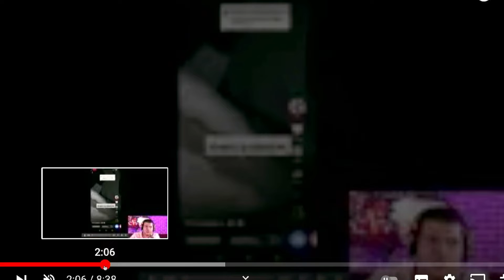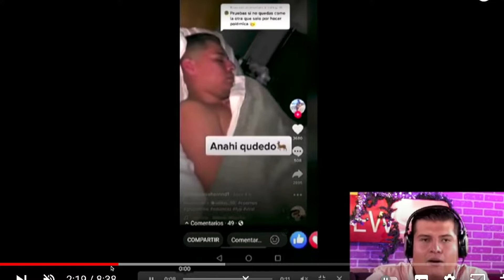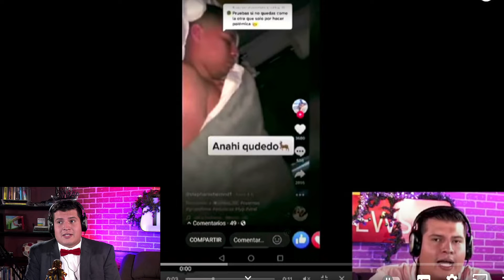¿SI ERA AMANTE DE EDUIN CAZ? ESTE FUE EL ESCÁNDALO DEL AÑO CON GRUPO FIRME QUE LO CAMBIÓ TODO